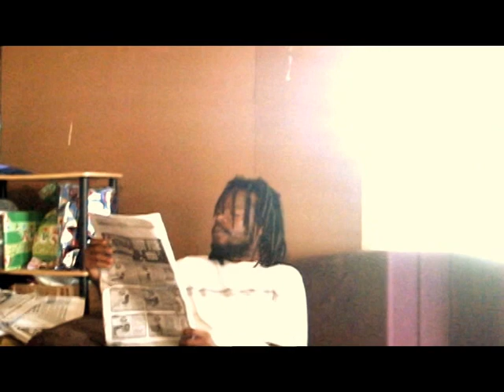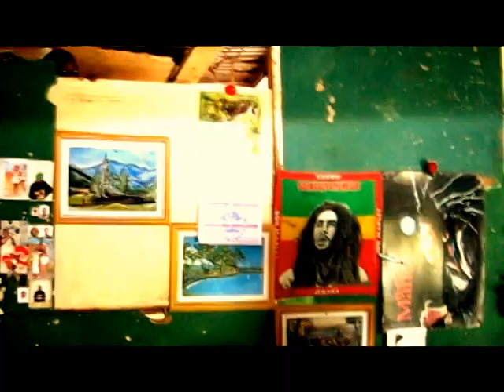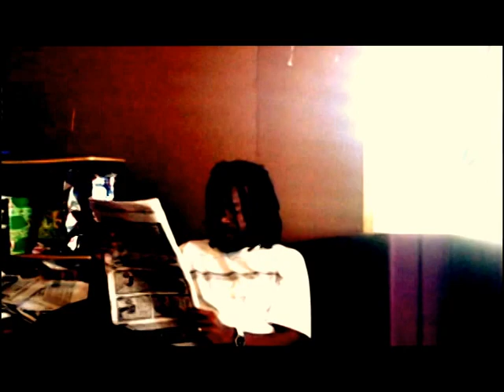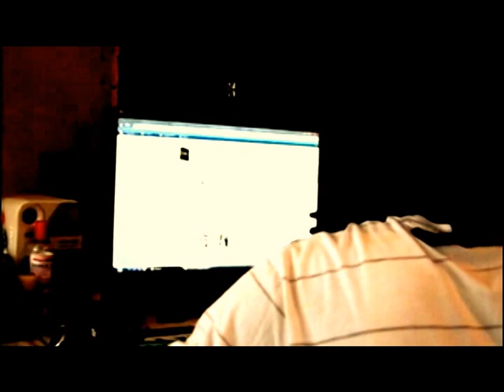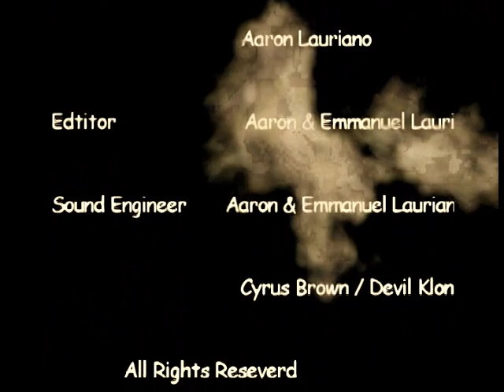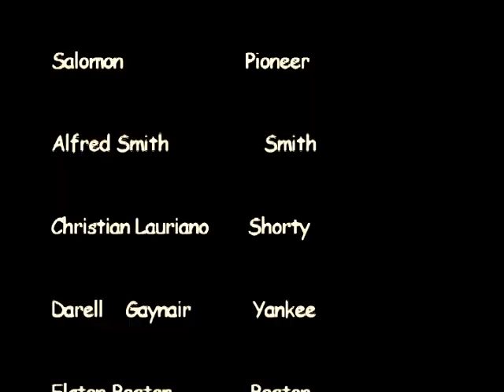Can tek it no more The Full Movie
A struggling Belizean artist (Driva) looks for a job to support his family. When he finds that there are no opportunities for him, he begins sells weed in the ghetto. A young man comes to buy weed and leaves unsatisfied so him and a friend (Ace and Dice) seek revenge. Already known as bad men in the ST.